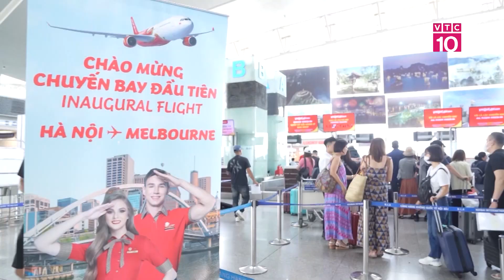Vietjet tăng trưởng doanh thu 15% | VTC10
VTC10 | Vietjet tăng trưởng doanh thu 15%
Trong nửa đầu năm 2024, Vietjet vận chuyển 13,1 triệu khách, khai thác 70.154 chuyến bay an toàn. Quý II-2024, Vietjet ghi nhận doanh thu vận tải hàng không đạt 15.128 tỉ đồng, lợi nhuận trước thuế thu nhập doanh nghiêp đạt 517 tỉ đồng, tăng lần lượt 23% và 683% so với cùng kì.  Tính đến nay, Vietjet đang khai thác hơn 149 đường bay khắp Việt Nam và quốc tế, bao gồm 38 đường bay quốc nội và 111 đường bay quốc tế. Vietjet đã mở đường bay kết nối TP HCM với Tây An, thủ phủ tỉnh Thiểm Tây (Trung Quốc), khai trương đường bay từ Phú Quốc đến Đài Trung và Cao Hùng (Đài Loan, Trung Quốc), khai trương đường bay từ TP HCM đến Viêng Chăn (Lào).

* Địa chỉ: Tầng 11, Tòa nhà VTC, 23 Lạc Trung, Hai Bà Trưng, Hà Nội